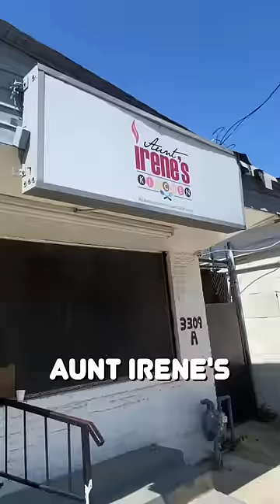INSANE‼️Seafood Box 🦞🍤 In Dallas Tx (I Can’t Believe This🤯‼️)